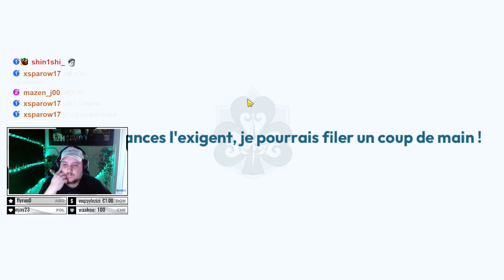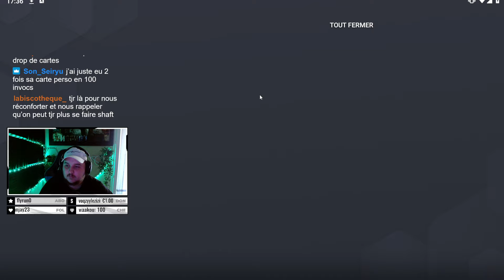350 INVOCATIONS FANA VERTE - BLACK CLOVER MOBILE